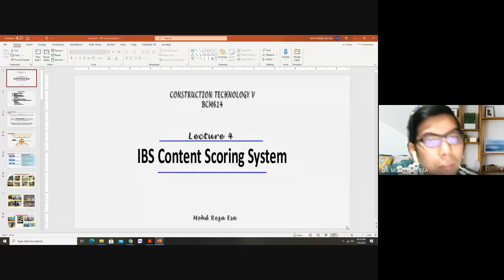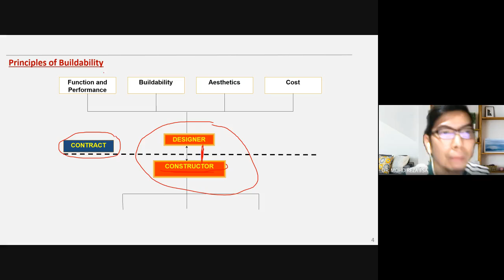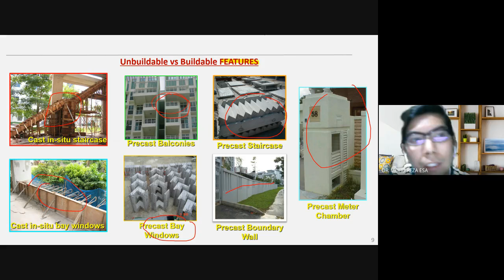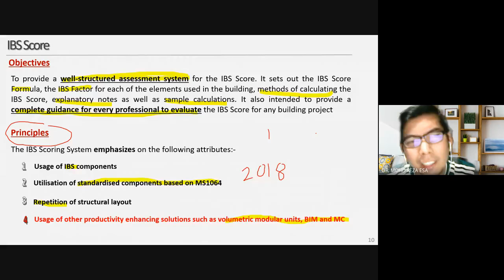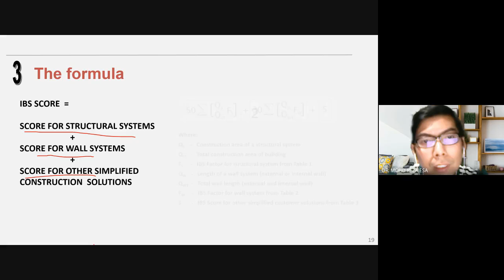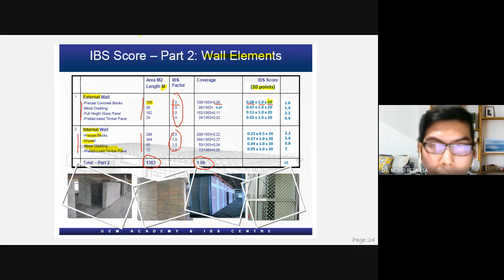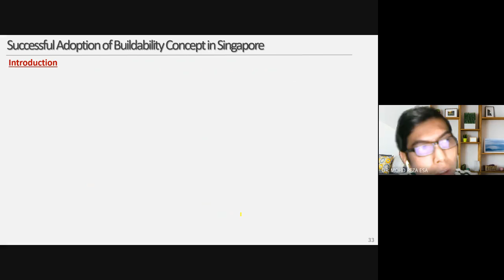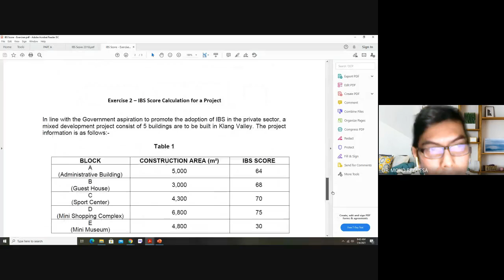Lecture 4 - IBS Content Scoring System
IBS Score